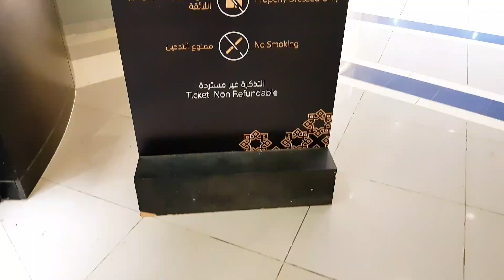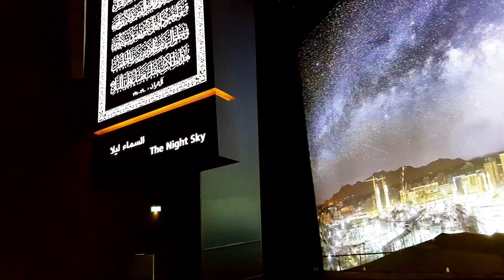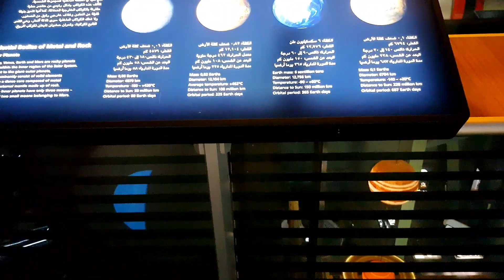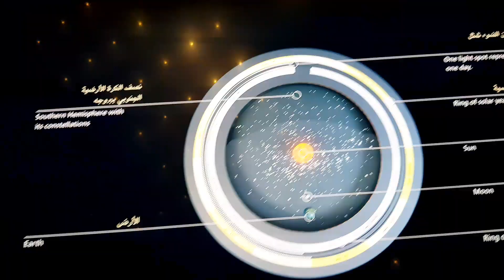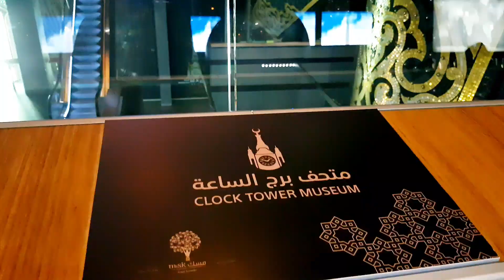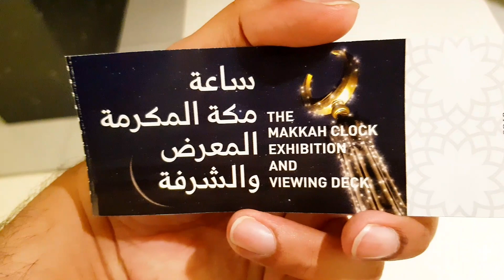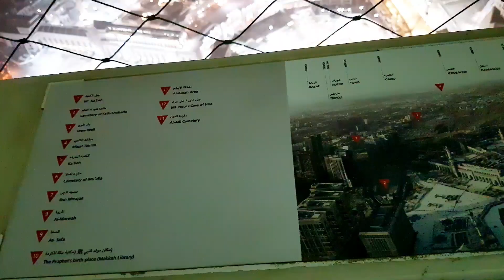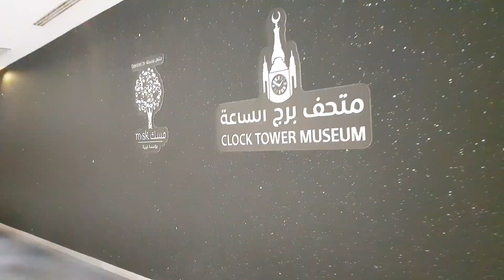Clock Tower Museum Makkah (Mecca) | Kaba view from Clock tower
The world’s largest tower clock in Mecca, the Holy City of Islam. The building at the center of the sacred site breaks over 30 world records; its giant clock face is 43 meters in size, the minute hand measures 23 meters in length and the clock drives weigh 21 tons a piece. Put together it is an engineering masterpiece, 35 times larger than Big Ben and adorned in over 98 million glass mosaic tiles with 24-carat gold leaf. By night over two million LEDs illuminate the tower clock making it legible from distances of over eight kilometers.

The museum occupies the top four floors of the clock tower in Makkah. One of the floors is dedicated to the sun and the moon; another to time measurement and the third to the giant clock itself while the fourth is a balcony where the visitors can enjoy a panoramic view of the Grand Mosque.

The non-profit Misk Foundation established by Crown Prince Muhammad Bin Salman, deputy premier and minister of defense, is operating the museum, which is located on the highest point in Makkah.

The museum was designed to take the visitors on a tour of the universe, which will tell them how people used to measure the time in olden days. They used the sun, the moon and the galaxies for the purpose..

They will also be able to see the largest clock in the world, which is considered a miracle in watch making.